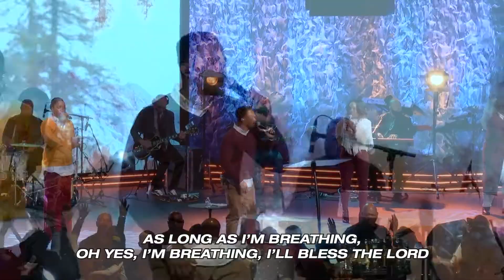Pastor Joel Gregory || Cultivating an Attitude of Gratitude - Part 1 || Linked UP Church